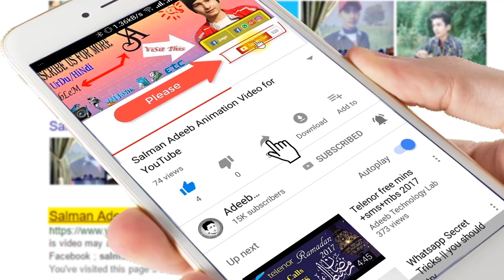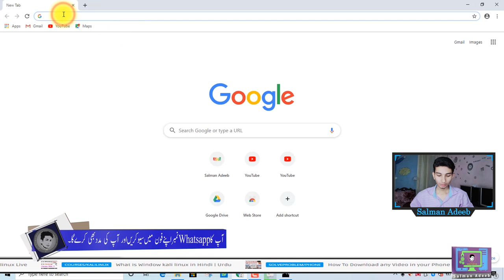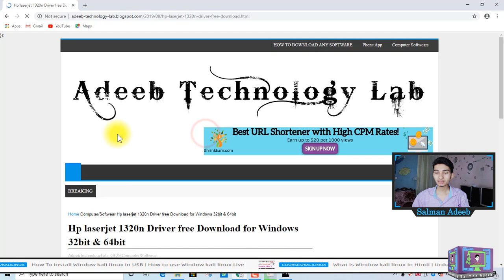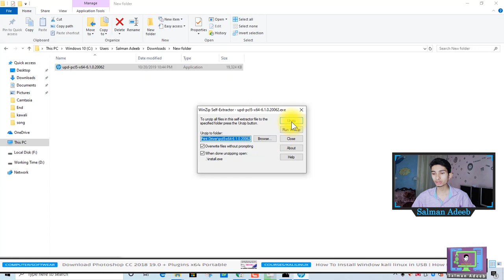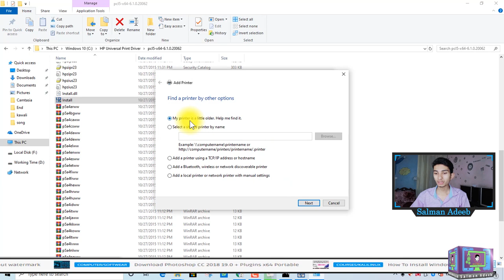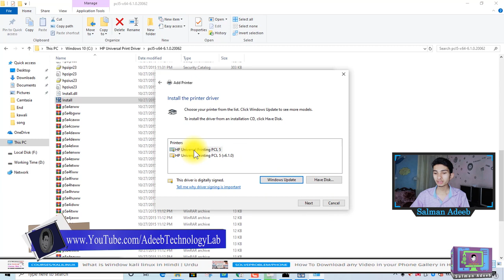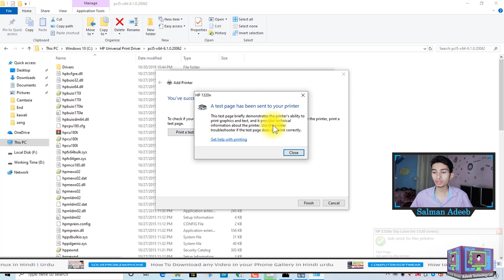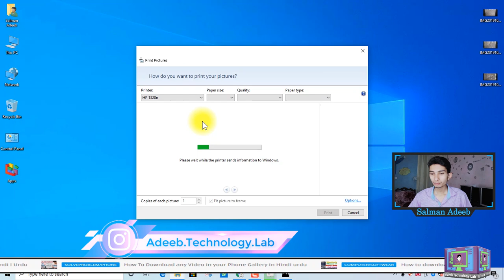🔴Hp LaserJet-1320 Driver Download and install in Hindi Urdu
⇀⇀⇀⇀⇀Video-Description↼↼↼↼↼

⇘⇘⇘⇘⇘⇘⇘⇘⇘_/LINKS\_⇙⇙⇙⇙⇙⇙⇙⇙

                 Watching Videos